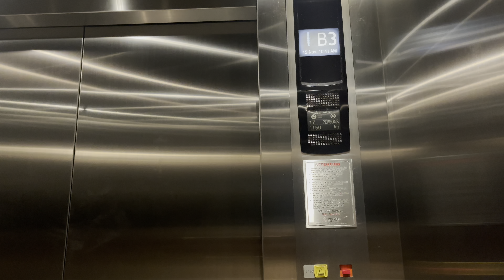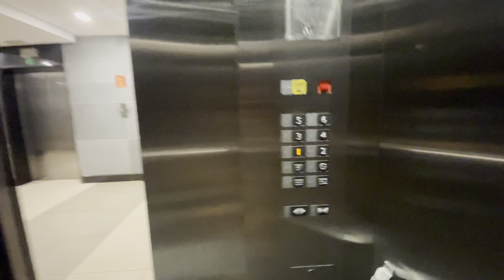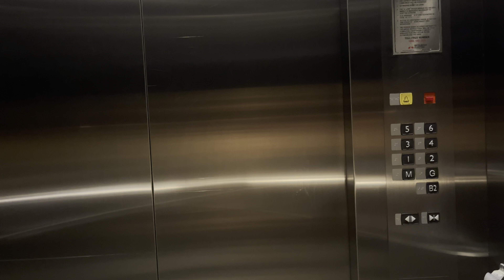നിങ്ങൾക്ക് ഇഷ്ടായോ🎀 Mini Vlog | Shahana Harif